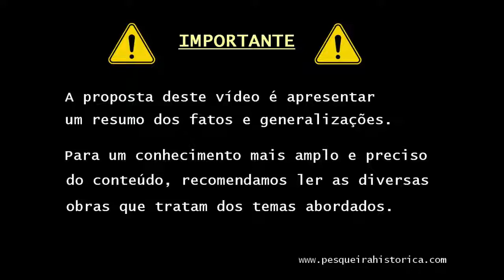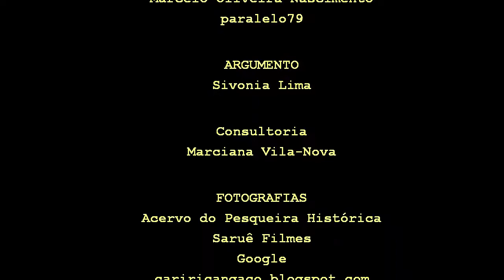Delmiro Gouveia em Pesqueira | Ph #020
Delmiro Gouveia foi um dos grandes nomes do empreendedorismo nacional, foi um grande  visionário, perspicaz e desbravador. Entre os seus feitos está a construção da primeira usina hidrelétrica de Paulo Afonso. O que poucos sabem é que ele teve uma passagem por Pesqueira, embora rápida e, talvez por isso, tenha se tornado um episódio esquecido da história local. Neste vídeo veremos um pouco de como se deu esse capítulo pesqueirense.

Citações:
História de Pesqueira, Delmiro Gouveia, Antônio Severiano de Melo Falcão, Anunciada Cândida de Melo Falcão

Sigam o Pesqueira Histórica no Instagram: @pesqueirahistorica